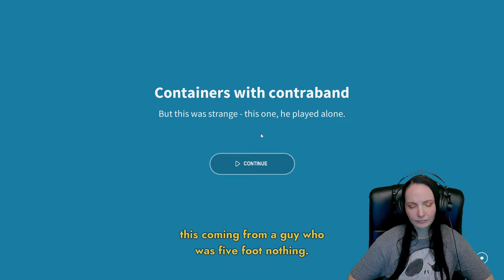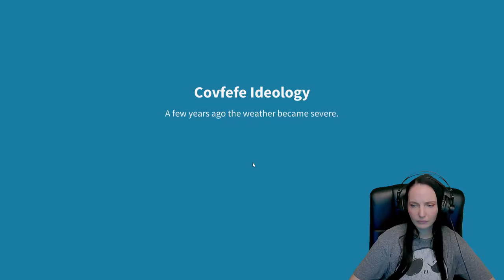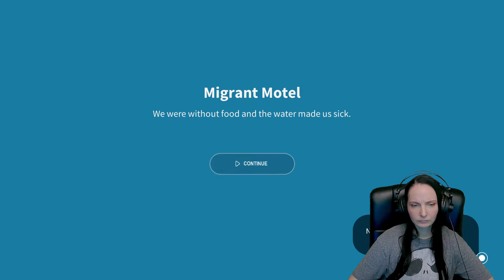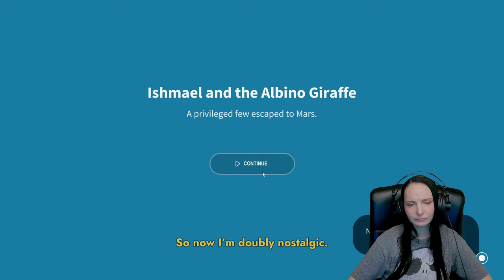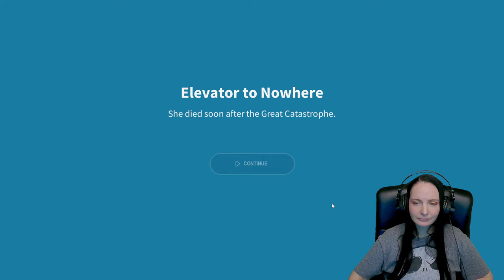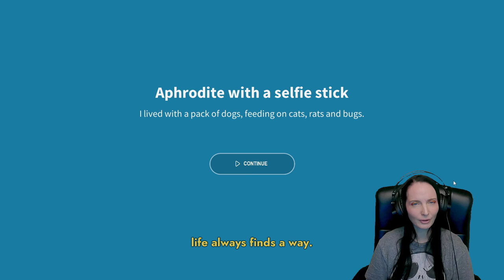Golf Club Wasteland | Grab Your Hover Golf Cart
Human life is wiped out. Earth is now a golf course for the ultra-rich. In this dystopian sports puzzler, play through destroyed brutalist monuments, crumbling shopping malls, and abandoned museums as you piece together the full story of how humanity fell.

GamerQuest showcases a variety of video games on PC, Consoles and VR. The content played is a mix of early access titles to fully released games. Many games played are either sponsored or received in return for press coverage. This in no way guides any opinions on any games played. If you like the game, please support the developer. :)

Looking to help out the channel?
Our Wishlist